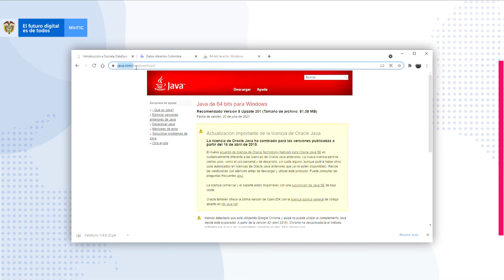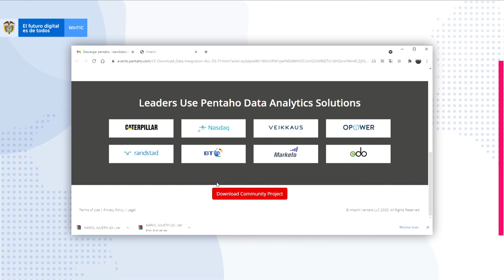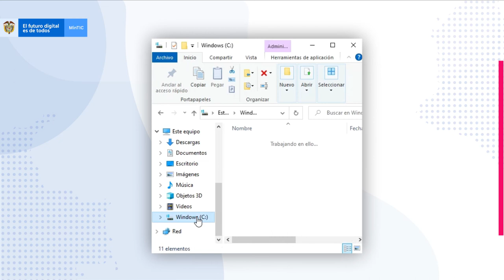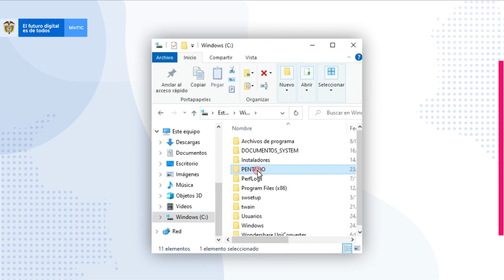Instalación Pentaho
Pentaho es una plataforma de Business Intelligence (BI) orientada a la solución y centrada en procesos que incluye los componentes requeridos para implementar soluciones basadas en procesos como minería de datos, ETL.